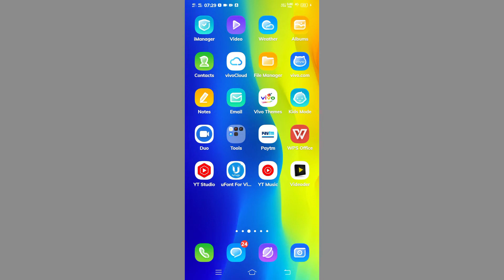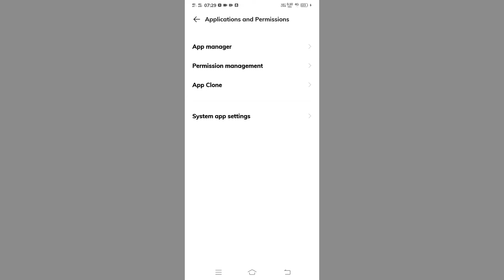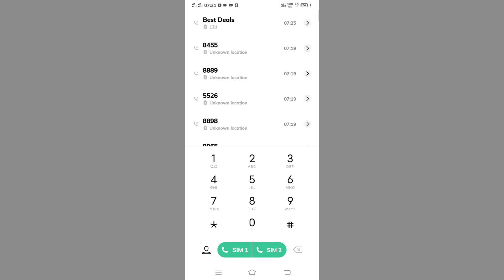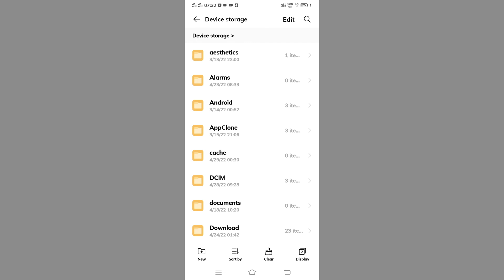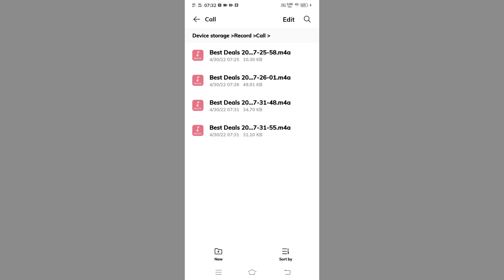How To Call Recording Setting Vivo Y15 | Vivo Y15 Auto Call Record Setting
How To Call Recording Setting On Vivo Y15
Vivo Y15 Automatic Call Recording Setting
Automatic Call Recording Setting On Vivo Y15
Call Recording Setting On Vivo Y15